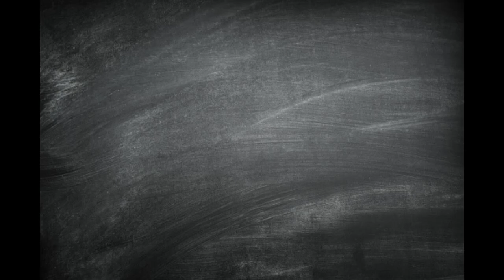Puzzle Vibes: Forest Cave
Puzzle: Beautiful Caves #5, Magic Jigsaw Puzzles